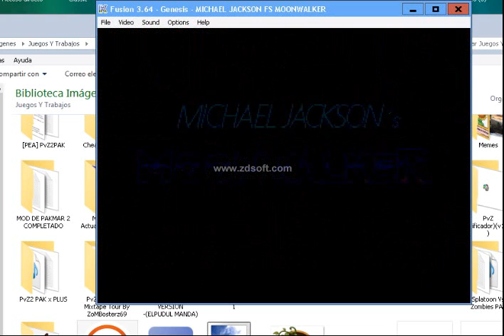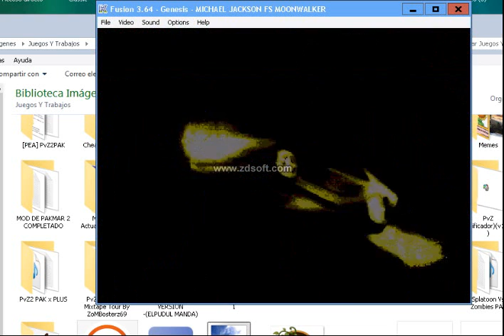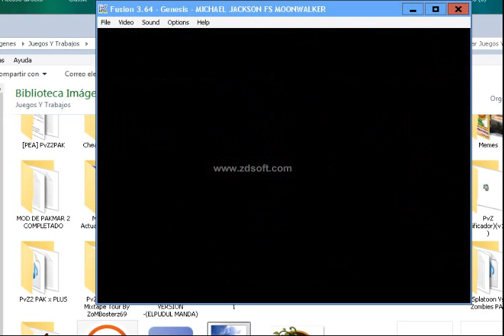Ayuwoki The VideoGame Alb nmms khe miedo D:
ya duermanse porque a esta hora sale el ayuwoki a espera aun es de dia jaja que menso xD